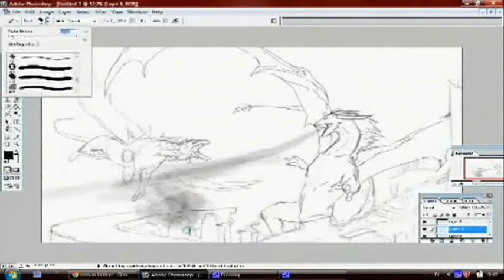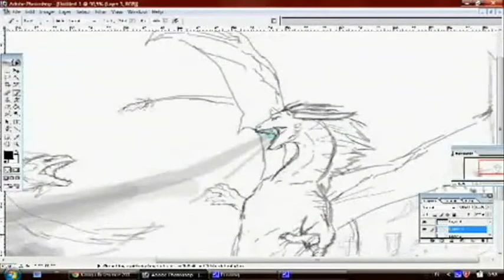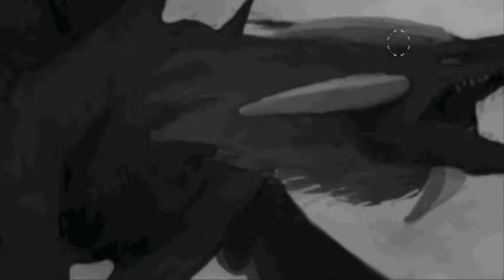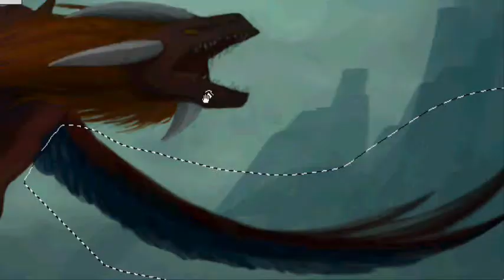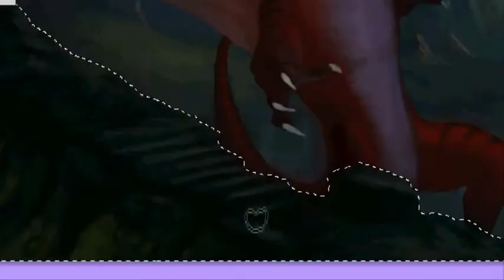"The Intruder" - *Speed-painting*